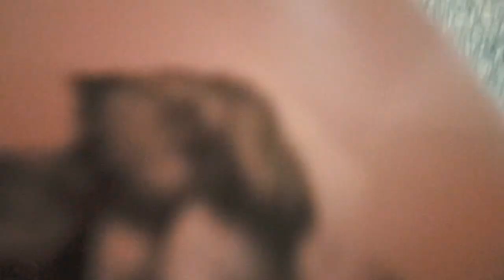Filipina tried Dosa and Pani puri for dinner!!!😱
Move out of your comfort zone. You can only grow if you are willing to feel awkward and uncomfortable when you try something new. I decided to have masala dosa with pani puri in madinat zayed abu dhabi and this time i decided to shoot it outside in some reasons...1st i want to improve myself talking to public,2nd i want to get through the nervousness,3rd i want to get used to it talking in front of my camera.

Vlogging used:
Gimbal : Zhiyun Smooth 4
Mobile Phone : Samsung Note 8

Hello, if you are new here I am Anne. It truly means the world to me that you have taken the time out of your day to watch my journey of curiosity in the world.I am from Philippines but currently living in UNITED ARAB EMIRATES,I love exploring, trying new things,and most of all i love to see people happy.